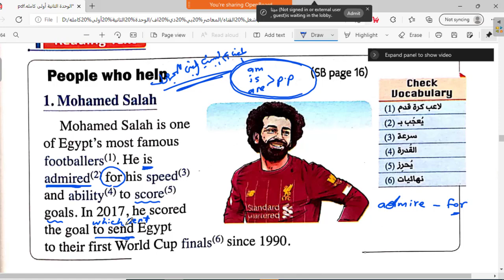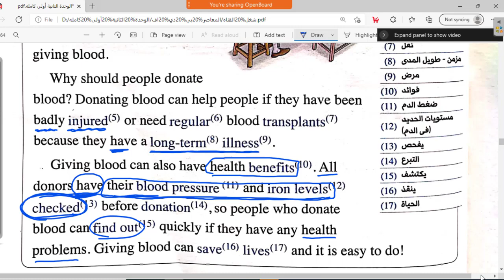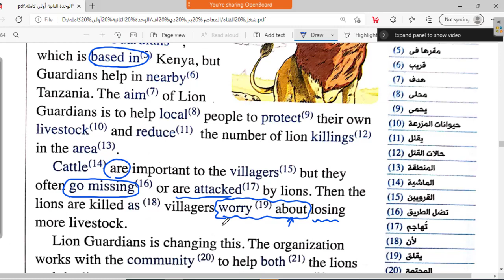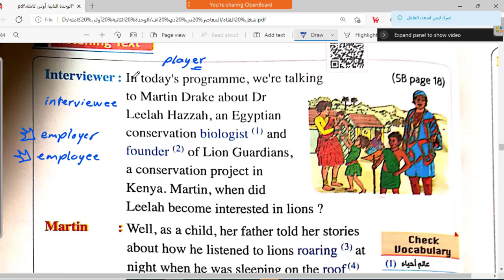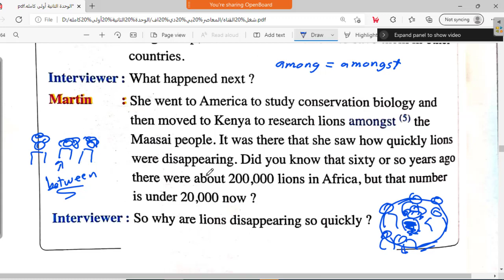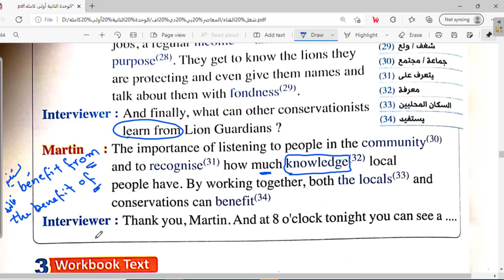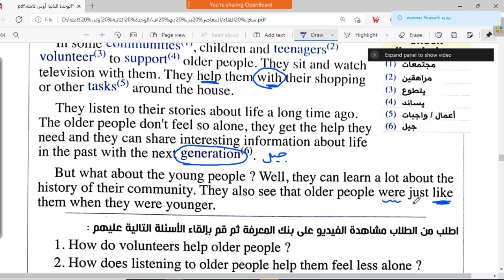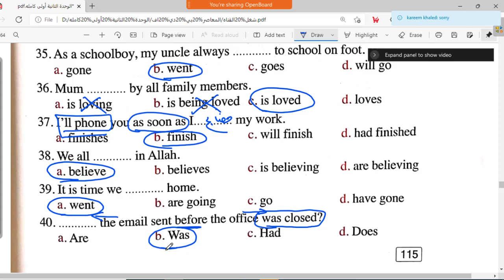شرح ريدنج الوحدة2 اولى